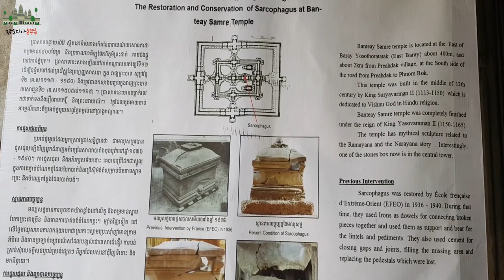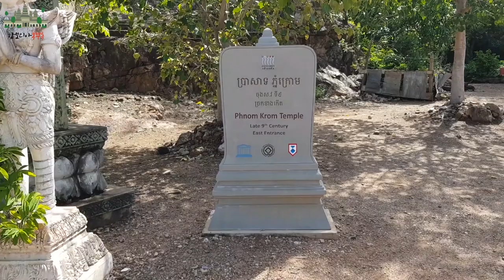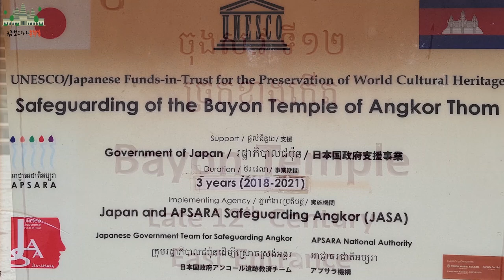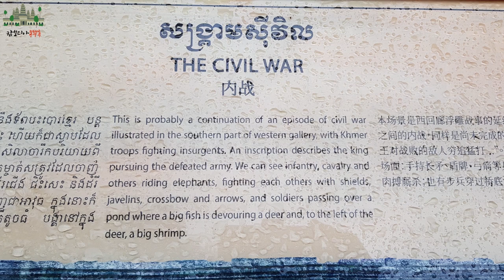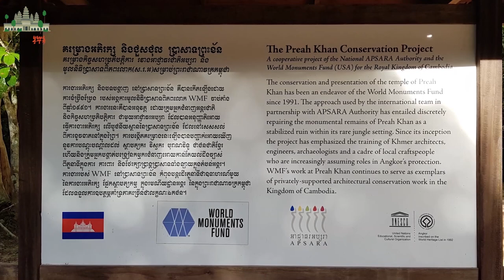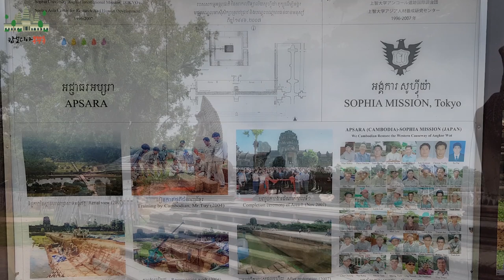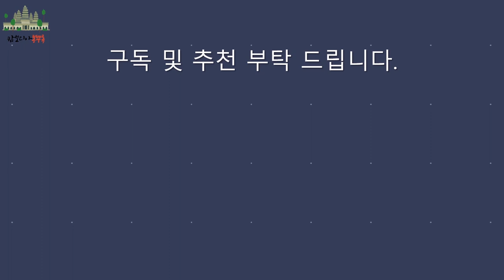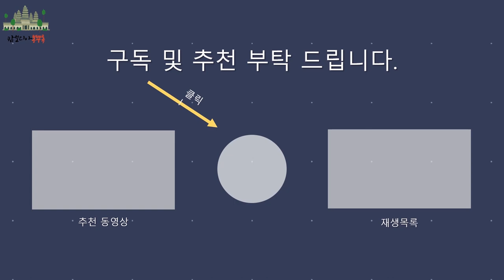앙코르와트 캄보디아. 이 영상에 앙코르 유적 다 담았습니다.